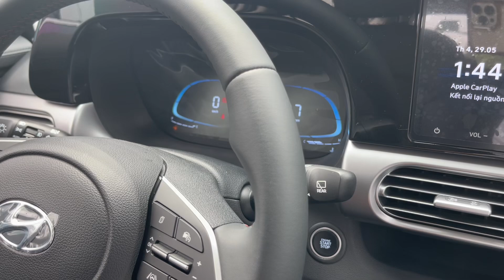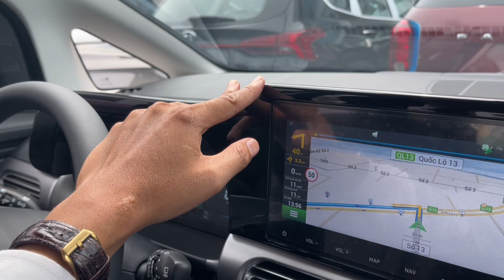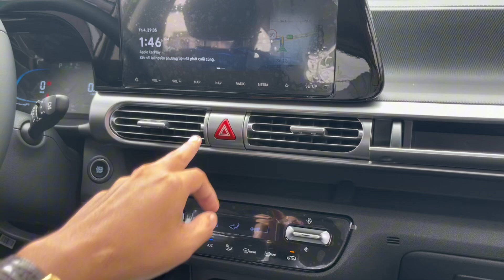Cập nhật Giá lăn Bánh STARGAZER X MỚI NHẤT - GIẢM GIÁ TIỀN MẶT KHỦNG